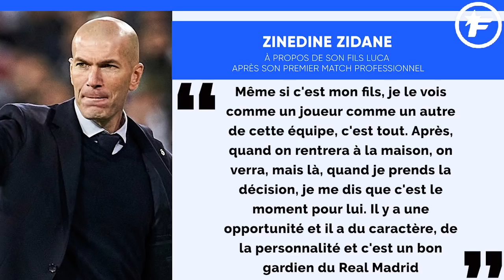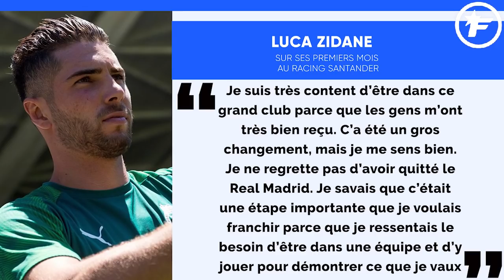Fils de stars du foot, ces destins hors du commun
Suivre les pas de son père, star internationale du football, n'est pas chose aisée. Certains s'y sont cassés les dents, tandis que d'autres ont parfaitement pris la relève en devenant à leur tour des joueurs confirmés avec une carrière honorable. Foot Mercato vous propose de revenir sur les destins de ces joueurs peu communs.